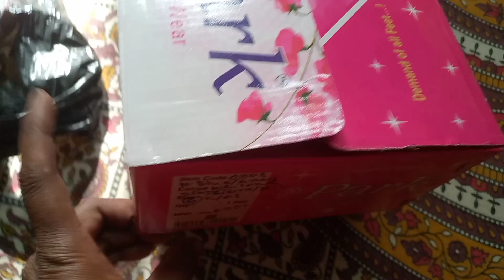একই দিনে দুটো বিয়ে।। আবার ছেলের স্কুলের মিটিং।। বাড়ির কাজ গুলো বাদ দিলাম।। আমি একা মানুষ।।